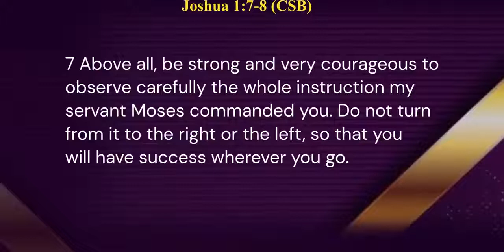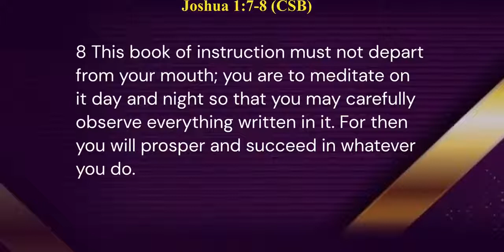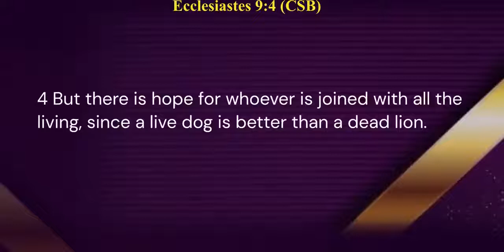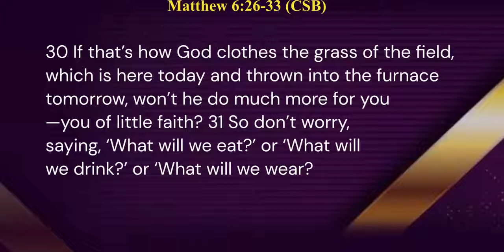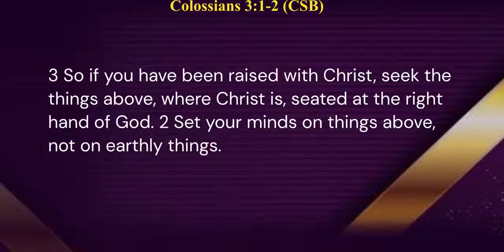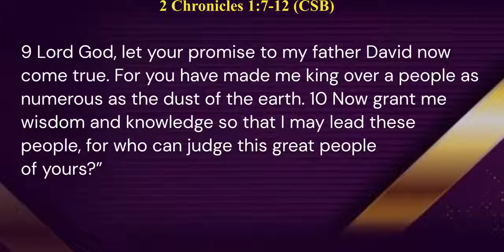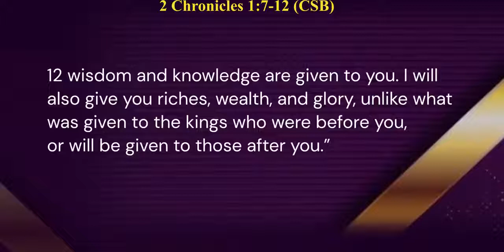The Secret of Success and Prosperity Karell Wilson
One should never desire success and prosperity at any cost. Your life should always be guided and influenced by honesty and integrity. The scripture records and presents the proper way for us to pursue success and prosperity. God desires to reveal such secret to you in His words today.